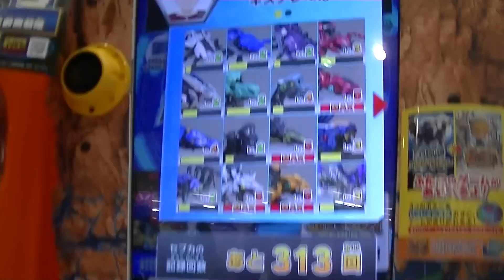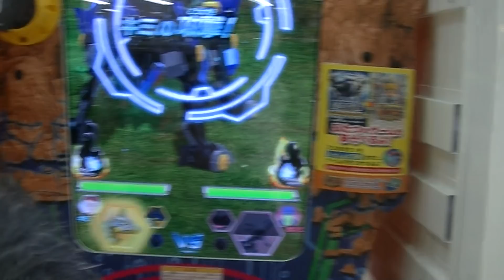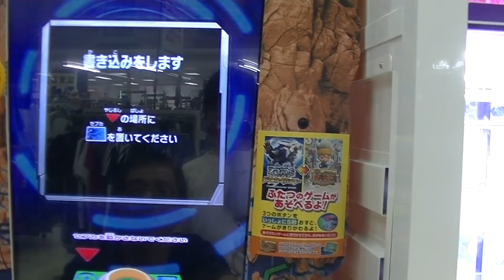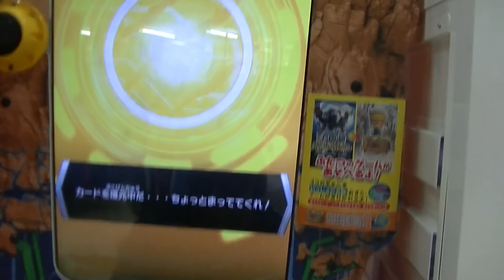ゾイドワイルドバトルカードハンター第２弾ワイルドレアＷＲ貴重ハンターウルフ１６０枚SHOP限定カード初使用３体トリプルデッキＳＲスーパーレア非売品ＳＰフリーダム団プレイ動画チハルチャンネル緒方千治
２０１９年（令和元年）５月１８日（土）
１５ゲーム目

ゾイドワイルドバトルカードハンター第２弾『最狂伝説
デスレックスＶＳ最強伝説ハンターウルフコマンド＆
ワイルドライガーブレード』夢の乱入バトル
【初プレイ勝利動画８才ヒロト緒方千治チハルチャンネル】

ゾイドワイルドバトルカードハンター第２弾ワイルドレアＷＲ
ハンターウルフ限定ゾイドコイン１６０枚SHOP発掘レーダー
ＳＣファングタイガー シークレットレア
【プレイ動画８才ヒロト緒方千治チハルチャンネル】

ゾイドワイルドバトルカードハンター第２弾８才ヒロト伝説出現
ハンターウルフコマンド亜種ゲット快挙プレイ動画ＳＣ
シークレットレアＷＲワイルドレア必殺技発動
ファングタイガー【緒方千治チハルチャンネル】

ゾイドワイルド バトルカードハンター第２弾８才ヒロト
いきなり初プレイ２ゲーム伝説出現ハンターウルフ コマンド
ＳＣシークレットレアカード『ファングタイガー』発掘ゲット
快挙動画【緒方千治チハルチャンネル】